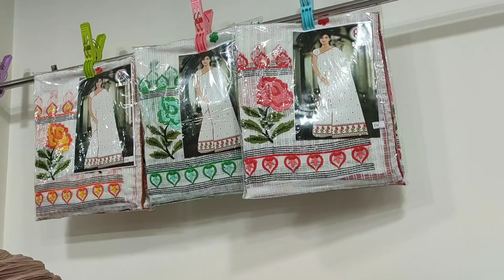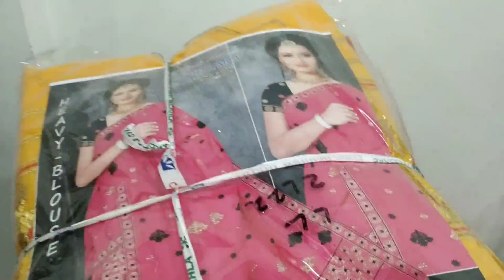Traditional Assamese bua Mekhela Sador at wholesale price, Assamese mekhela sador manufracturer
Tezpur shop addresd= Tezpur, Ketekibari Near TVS Bike Dealer and Near Times Hospital
Shop Name= SAAJ PAR